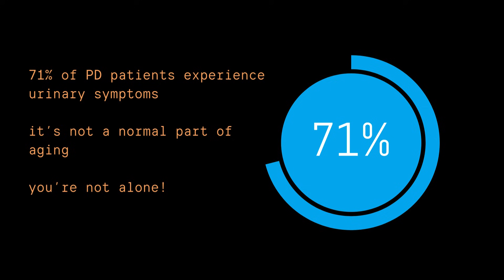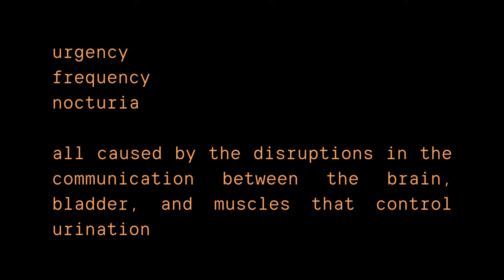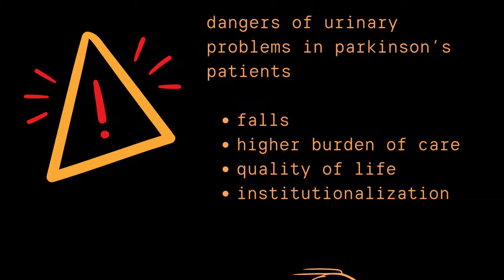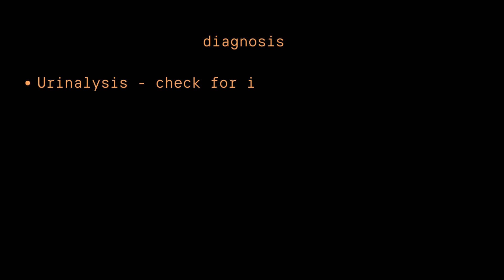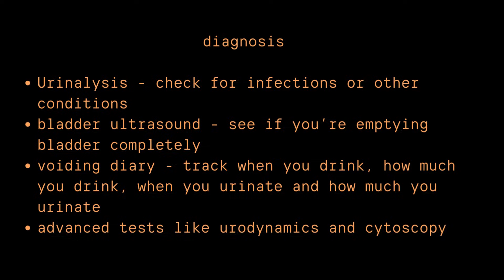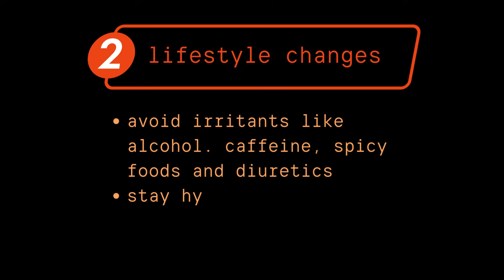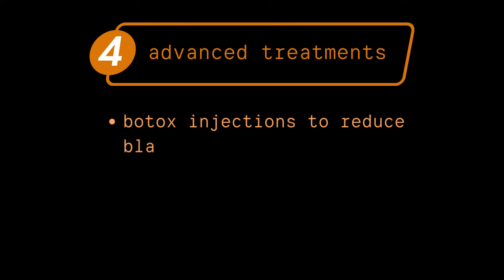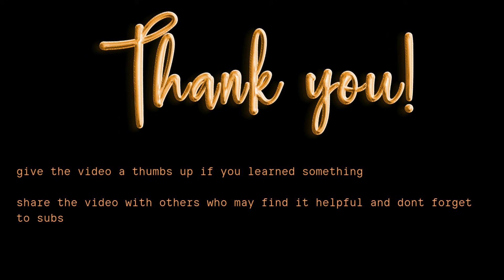Why Do So Many Parkinson's Patients Have Urinary Problems?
Many Parkinson's patients struggle with bladder problems - urgency, frequency, incontinence, and retention. My mom dealt with this for years, and like most families, we didn't know what was happening or how to help. Nobody talks about these urinary issues, but they're one of the most common non-motor symptoms of PD.

In this video, I'll share what we learned through my mom's 12-year Parkinson's journey, plus the latest research on causes and treatments that actually work.

⏱️ TIMESTAMPS:
0:00 - Why bladder problems happen in Parkinson's
2:00 - Common symptoms: Urgency, frequency, and incontinence
5:27 - Urinary retention and incomplete emptying
6:29 - How do they diagnose urinary / bladder issues / incontinence
8:16 - Treatment options that work
10:33 - Medications for bladder issues, and their side effects
11:34 - Advanced therapy and treatments
13:35 - Urinary issues are common, but dont despair

🔹 What You'll Learn:
✅ How Parkinson's disrupts bladder control signals
✅ The difference between urgency and urge incontinence
✅ Why retention happens and warning signs to watch for
✅ Medication options: anticholinergics, beta-3 agonists, and Botox
✅ Pelvic floor therapy techniques that helped my mom
✅ Practical tips for managing incontinence at home
✅ When to see a urologist vs. your movement disorder specialist

💡 Whether you're newly diagnosed, a caregiver, or managing advanced PD, understanding bladder dysfunction can significantly improve quality of life. These symptoms are treatable - you don't have to suffer in silence.

ABOUT THIS CHANNEL:
Living A Parkinson's Life translates complex Parkinson's research into practical information for patients, caregivers, and families. I spent 12 years caring for my mom through her PD journey, and I create the videos I wish we'd had back then.